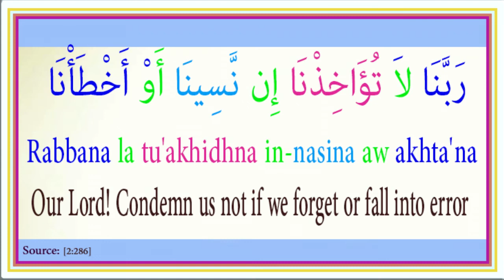Duaa5 : رَبَّنَا لاَ تُؤَاخِذْنَا إِن نَّسِينَا أَوْ أَخْطَأْنَا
رَبَّنَا لاَ تُؤَاخِذْنَا إِن نَّسِينَا أَوْ أَخْطَأْنَا

 Rabbana la tu'akhidhna in-nasina aw akhta'na

Our Lord! Condemn us not if we forget or fall into error [2:286]